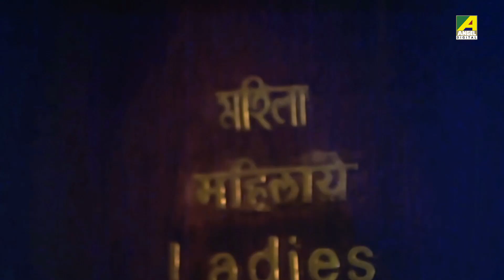সম্পর্কের মাঝে ভুল বোঝাবুঝি | Movie Scene | Ekanta Apan | Aparna Sen | Victor Banerjee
Watch the Bengali Movie Scene "সম্পর্কের মাঝে ভুল বোঝাবুঝি" from bengali movie "Ekanta Apan". starring Victor Banerjee, Aparna Sen, Satabdi Roy, Anup Kumar, Soumitra Banerjee, Shubhendu Chatterjee, Biplab Chatterjee, Shakuntala Barua.

Movie: Ekanta Apan
Language: Bengali
Genre: Drama, Family, Romance
Producer: Gautam Goswami, Hillol Das
Director: Biresh Chatterjee
Story: Prafulla Roy
Music Director: Rahul Dev Burman
Lyricist: Swapan Chakraborty, Rabindranath Tagore
Playback: Kavita Krishnamurthy, Asha Bhosle, Haimanti Sukla, S. P. Balasubrahmanyam
Release: 1987
Star Cast: Victor Banerjee, Aparna Sen, Satabdi Roy, Anup Kumar, Soumitra Banerjee, Shubhendu Chatterjee, Biplab Chatterjee, Shakuntala Barua, Master Tapu, Ruma Guha Thakurata, Gopa Aich, Lina Das, Manu Mukhopadhyay, Lina Das, Meenakshi, Jonaki, Minoti, Manju, Bhabesh Kundu

Synopsis:::
The story revolves around two friends Sudipa and Keya. While Sudipa is a rich man’s only daughter, Keya belongs to a middle class background. Keya’s elder brother works in a factory and is the union leader there. One thing leads to another, and due to no apparent fault of his own the brother gets killed. This incident makes a profound effect on keya’s other brother Ranobir, who becomes a goon with a heart of gold. He helps people and fights evil, but is misunderstood by Sudipa who on learning that Ranobir is Keya’s brother refuses to continue with her friendship with her. Keya tells her the reason behind Ranobir’s aggressive nature and how he helps people and not the other way round. Sudipa falls in love with Ranobir and eventually they get married much to Sudipa’s rich father’s dismay. He does not accept the marriage, as he had high plans for her. Trouble hits paradise on the wedding night itself when Ranobir is informed about her sister Keya’s alleged relationship with Babu, a local criminal. This leads to a fight and the police is summoned. When they arrive Babe escapes, however, Ranobir is arrested while trying to flee in a smuggled car and put in jail with a 3 years sentence. Meanwhile Sudipa gives birth to their child but the hospital declares the child dead. The last bond with Ranobir therefore breaks with Sudipa and so with a heavy heart she says it quits with him. Days pass by and a chance encounter brings the two lovebirds together again. All misunderstandings are cleared and they happily re-unite.